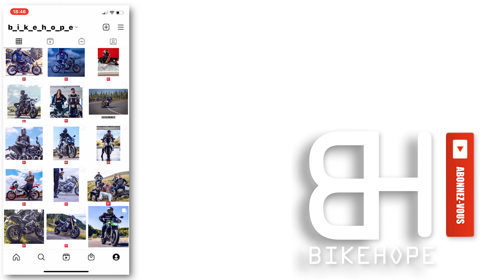J'AI JAMAIS VU AUTANT D'ENFOIRÉS RÉUNI POUR UNE BONNE CAUSE - Plus de 1600 pères noel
Enjoy^^ et rendez-vous dans 15 jours maximum

Moto 1 : MT09
Camera 1: Go pro 7 black
Format: 4k 30
Logiciel: Adobe Pr pro 2020
Micro: rode